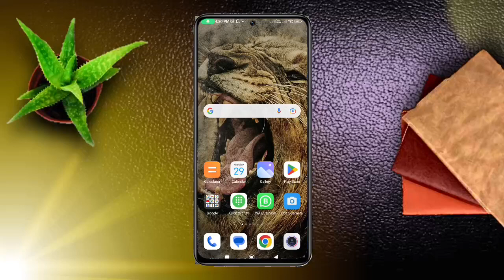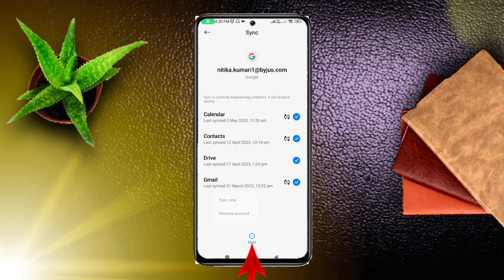How to Remove Google Account From Android | Google account remove kaise kare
Hello Everyone,
How to Remove Google Account From Android Phone. How to Remove Google or Gmail Account From Android Phone in 2023. How to remove Gmail Account From Android Phone.
In this video i have discussed that How to Remove Google Account from an Android Phone and How to sign out of Google Account Android in 2023 in hindi.

TOPIC DISCUSSED
how to remove google account from android phone 2021
how to remove google account from android phone 2022
how to remove google account from android phone 2023
how to remove google account from android phone mi
how to remove google account from android phone vivo
how to remove google account from android phone permanently
how to remove google account from android phone without deleting it
how to remove google account from android phone realme
how to remove google account from android phone samsung
how to remove google account from android phone in settings
how to remove google account from android phone temporarily
how to remove google account from android phone without password
How to Remove Google Account From Android Phone in 2023
How to Remove Google or Gmail Account From Android Phone,
How to Sign Out Google Account From Android Phone,
How to Sign Out Gmail Account From Android Phone
Google account android mobile se kaise remove kare
how to sign out of google account android
remove gmail account on android